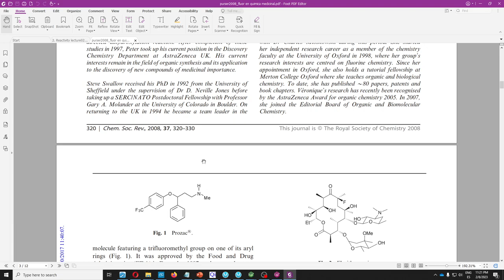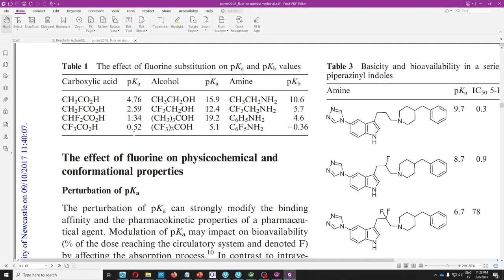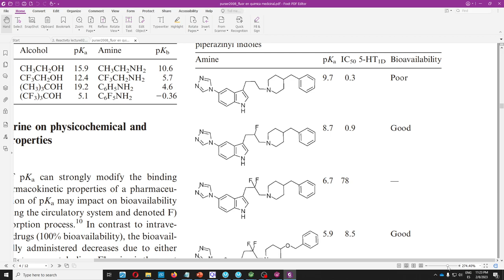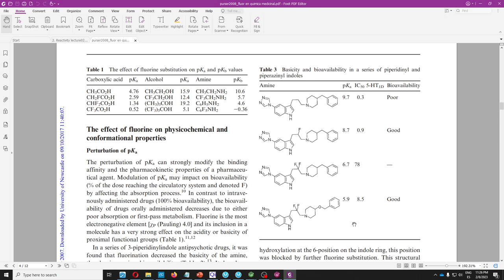Estabilidad y reactividad en química orgánica. Parte 5: El efecto inductivo- Dr. Jaime Mella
Paper: "Fluorine in medicinal chemistry" Purser et al.Chem. Soc. Rev., 2008, 37, 320–330.

Cómo determinar qué molécula es más o menos reactiva mediante el análisis estructural de su octeto. Los criterios que se revisarán en estos videos son:
- Octeto.
- Cargas
- Electronegatividad
- Hibridación
- Efecto Inductivo
- Efecto de resonancia